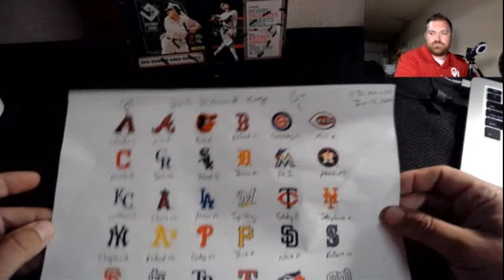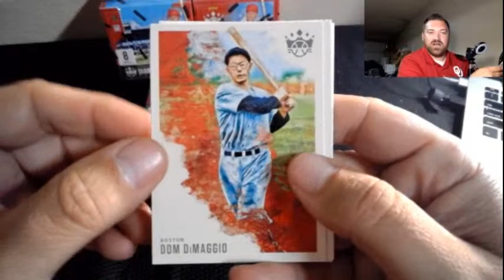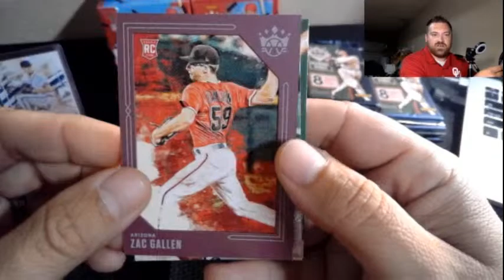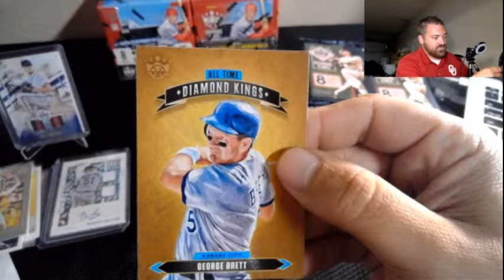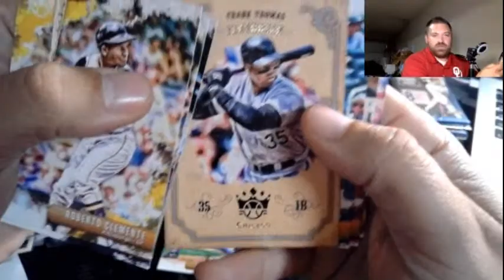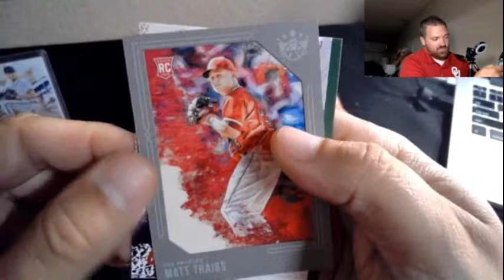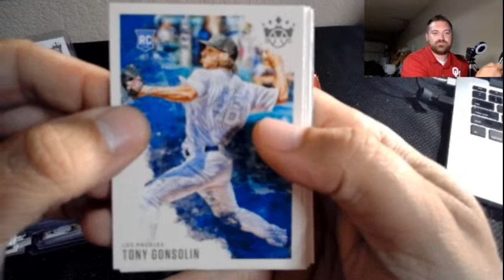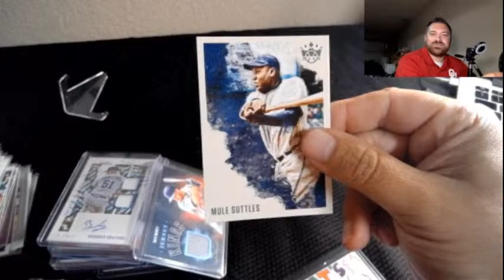2020 Diamond Kings Baseball 1/6 Master Case Break #2 - 4 boxes!